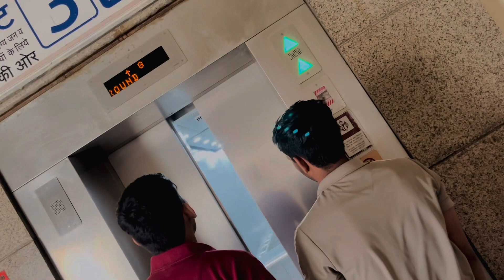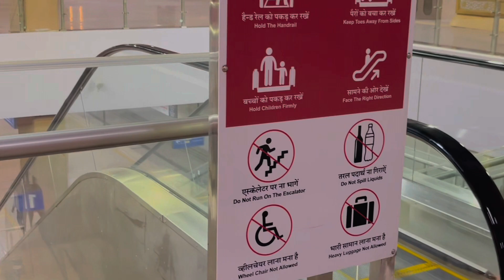Metro experience in jaipur 🚇 || Sohail Khan 2.0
Jaipur metro m ghum liye 😅